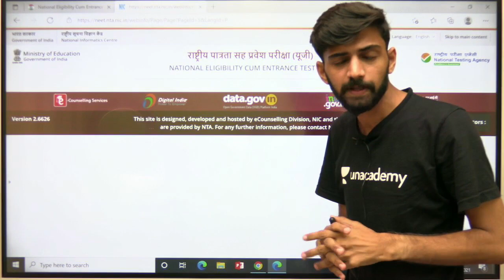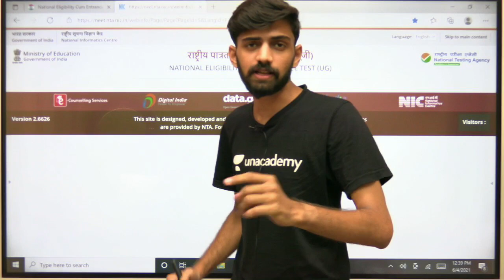NEET 2021 NTA Official Website Released | Application Forms Expected Soon | Latest Update for NEET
"In this video, Anmol Sharma sir will be discussing a session on latest updates for all NEET aspirants. Attend this LIVE and ace your examination.

To take Unacademy's weekly scholarship test and win attractive prizes, enrol NOW for Unacademy Combat

You can enroll to Unacademy Subscription and get the following benefits:
 1. Learn from your favorite teacher
 2. Dedicated DOUBT sessions
 3. One Subscription, Unlimited Access to Live Online Classes and Videos
 4. Real-time interaction with best-in-class teachers
 5. You can ask doubts in live online classes
 6. Limited students in each Class
 7. Download the videos & watch offline

About the educator: Dr. Anmol Sharma is an MBBS doctor as well as an Unacademy Educator since 2018. He has experience of 5+ years of teaching experience. Anmol Sharma Scored 352/360 in Biology in AIPMT 2015. He is a doctor by profession and a teacher by passion and the youngest Scientist of patent: ACO RBC